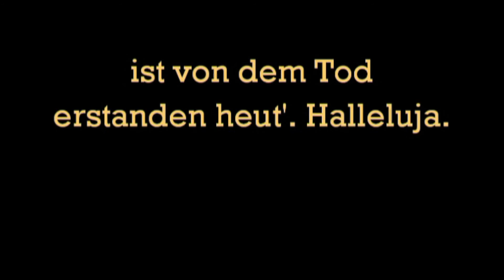Ihr Christen, singet hocherfreut; Halleluja - GL 322